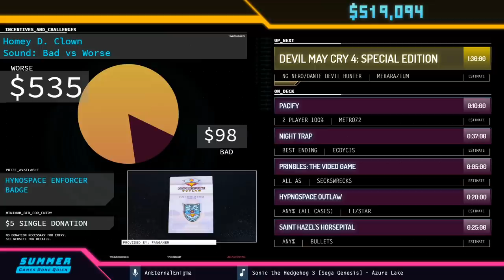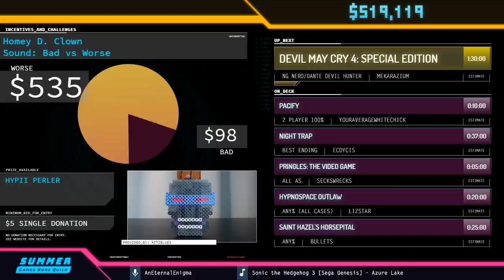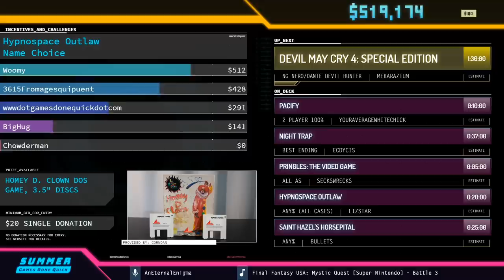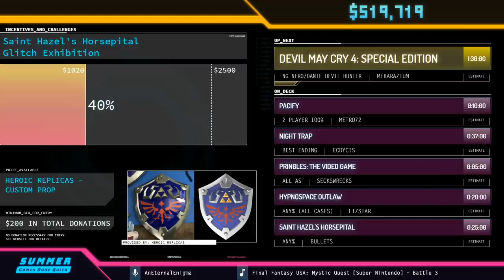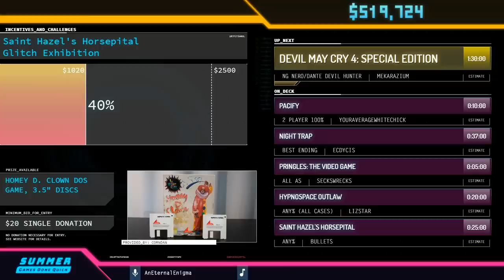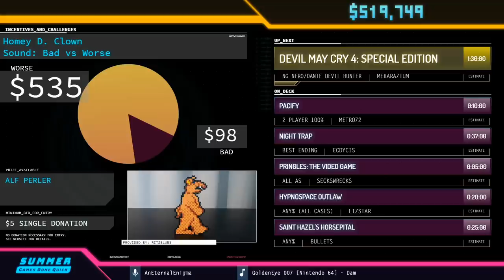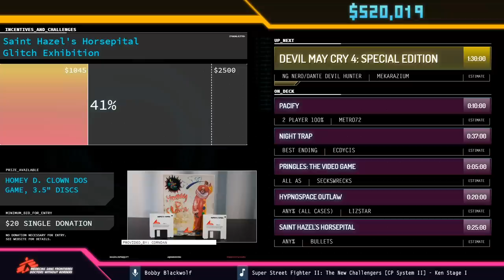Resident Evil 3: Remake (2020) by MikeWave in 52:55 - Summer Games Done Quick 2020 Online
Runner introduction starts at 0:25
Run starts at 1:11
Commentary is provided by Maxylobes and Waifu
AnEternalEnigma is host